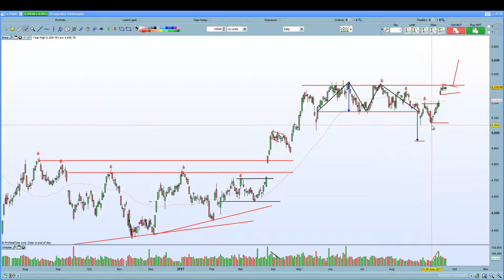Revisão de rating ajuda PSI20 a recuperar trajetória ascendente